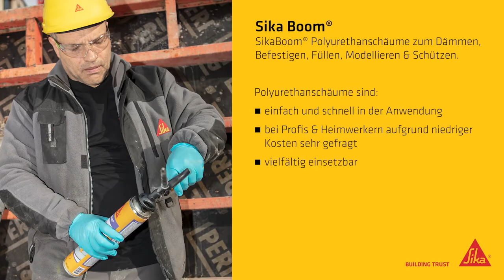Sika Boom PU-Schäume - die passenden Schäume für dein Projekt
Polyurethanschäume sind aufgrund ihrer einfachen und schnellen Anwendung sowie ihrer niedrigen Kosten ein unverzichtbarer Bestandteil der modernen Bauwirtschaft.
Dank ihrer Vorteile wie ausgezeichneter wärme- & schalldämmenden Eigenschaften, sowie Korrosions- und Verrottungsfestigkeit, als auch ausgezeichneter Haftung auf den meisten gängigen Baumaterialien, eignen sie sich besonders gut für verschiedene Anwendungen. Außerdem verfügen sie über hohe chemische Beständigkeit gegenüber einer Vielzahl von Säuren und Laugen und sind dadurch einsetzbar zum Dämmen, Installieren, Montieren, Füllen, Modellieren und Schützen.